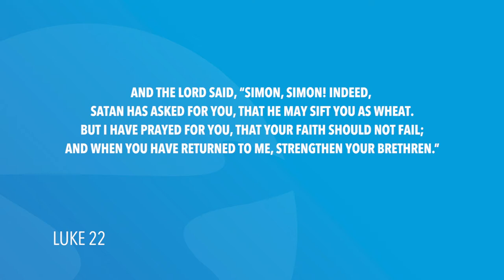Luke 22 | Daily in the Word | Pastor John Spencer